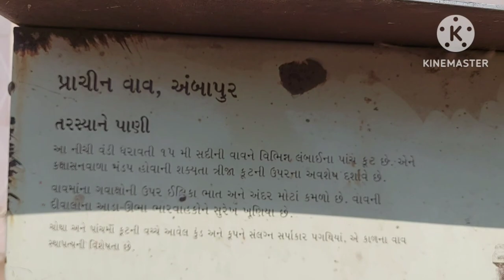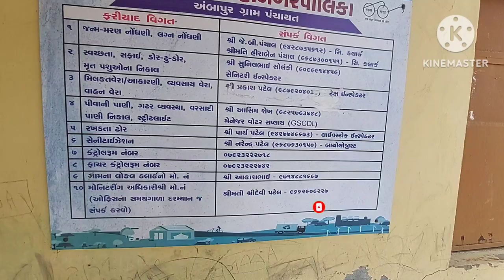Ambapur Vav | Ambapur Video | Ambapur Stepwell | Heritage Sites of Gujarat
Ceptics Universal Travel Adapter with Type C, International All in One Travel Adapter, Universal Travel Essentials with 2 USB, 2 USB-C 3.4A Universal Adaptor, International Travel Adapter
MI Power Bank 3i 20000mAh Lithium Polymer 18W Fast Power Delivery Charging
Ambrane 10000mAh Rugged, Slim & Compact Powerbank
Water Resistant Tent for Camping and Hiking with Back Window and Floor (Multicolour)
Tent For Camping|5-10 Minutes Easy Setup
Ladiosa Toiletry Bag,Travel Kit,Toiletry Bag For Women
FATMUG 6 Cms Travel Toiletry Organizer Hanging Dopp Kit for Men
Disposable Vomit Bags, Aircraft & Car Sickness Bag, Nausea Bags For Travel Motion Sickness
SNDIA Pack of 6 Reusable waterproof Shoe Bag
AGUDO portable roll-up travel sunglasses organizer

The Step-well of Ambapur is a stepwell in the village of Ambapur, close to the state capital, Gandhinagar. The stepwell is believed to be built in the 15th century although it doesn't have any inscription. The step-well or 'Vav', as it is called in Gujarati, is intricately carved and is five stories in depth. Such step wells were once integral to the semi-arid regions of Gujarat as they provided basic water needs for drinking, washing and bathing. These wells were also venues for festivals and sacred rituals.

6. Udaipur – The City of Lakes & Palaces

👉  For Any query or suggestion, please comment in video's comment section.

Jaimin.

Thanks & Regards,
Jaimin Modi.